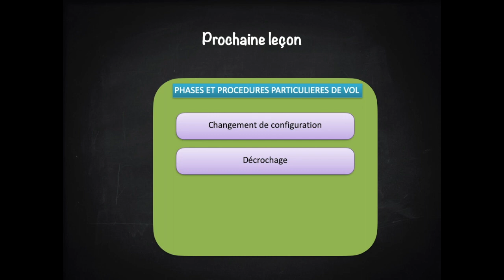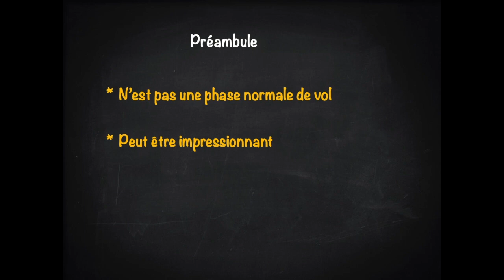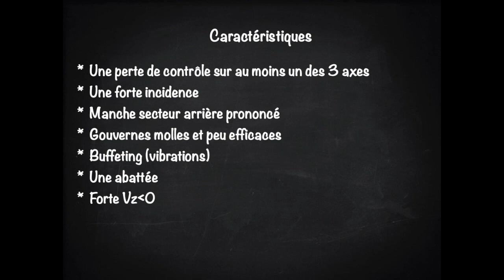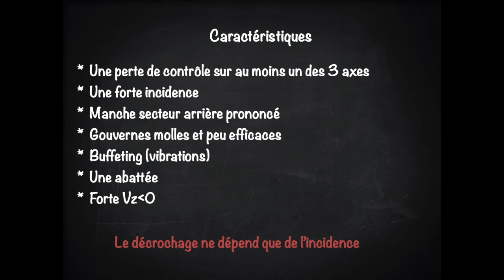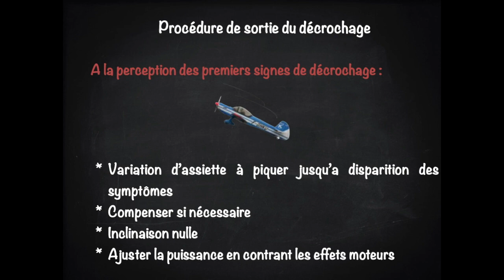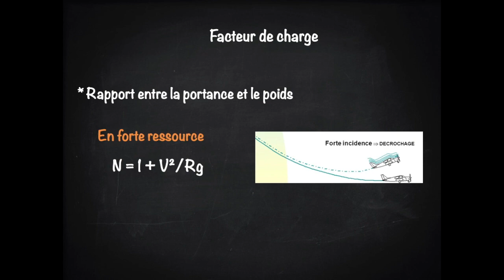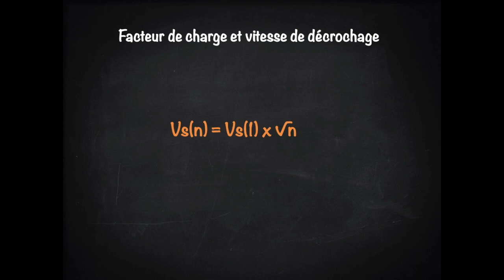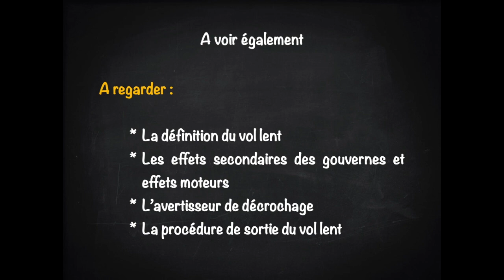[Phases et procédures particulières de vol #12] Décrochage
Au programme de la vidéo du jour : le décrochage !